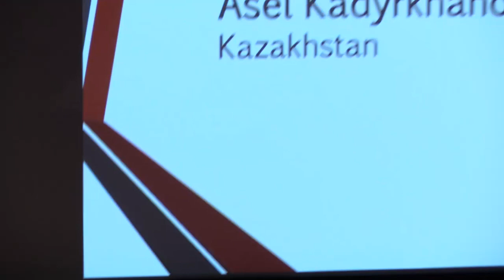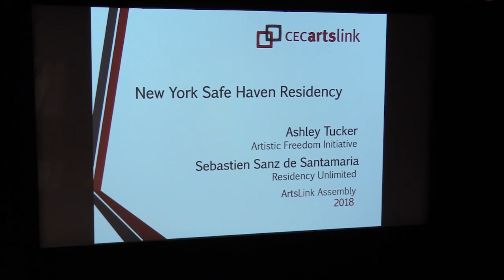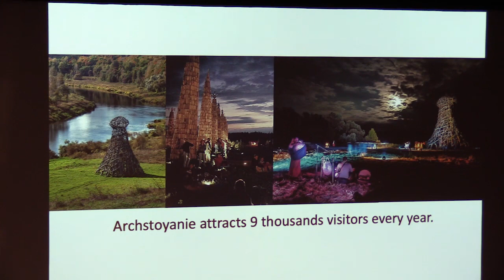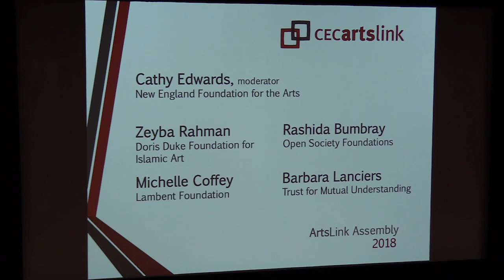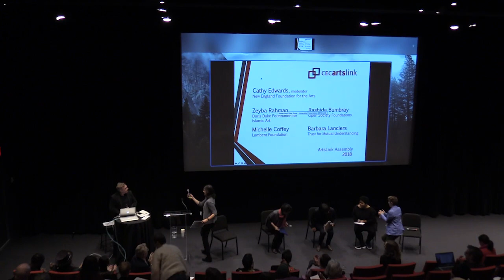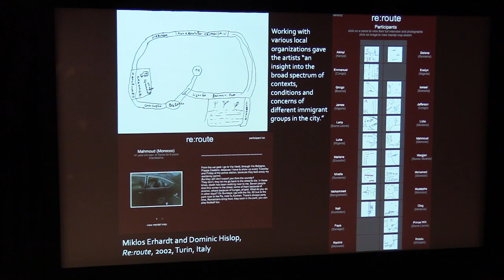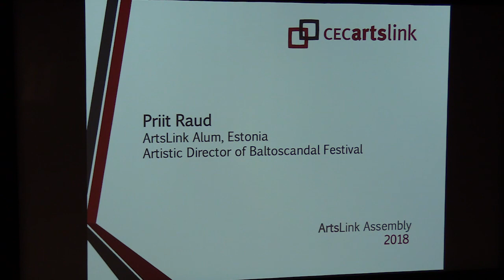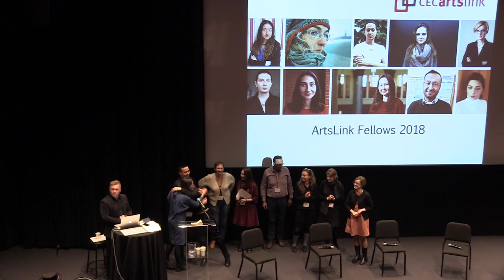Artists and Global Citizenship: a Pilot ArtsLink Assembly produced by CEC ArtsLink, New York City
Video index:

0:00 — Welcome
Hadrien Coumans and Brent Michael Davids, Lenape Center / Simon Dove, CEC ArtsLink

7:39 — ArtsLink Fellows 2018: Inga Lāce, Latvia / Assel Kadyrkhanova, Kazakhstan

18:30 — Undoing Nationalism: Laurel Ptak, Art in General, and ArtsLink alum Michal Novotny, Centre for Contemporary Art FUTURA, Prague, Czech Republic

29:20 — Arts Envoy Program: Nina Murray, U.S. Department of State

36:18 — The Ecological Challenge: Hadrien Coumans and Brent Michael Davids, Lenape Center

44:22 — New York Safe Haven Residency: Ashley Tucker, Artistic Freedom Initiative and Sebastien Sanz de Santamaria, Residency Unlimited

55:13 — Arab Experimentalism in Music, Performance and Live Art: artists Leyya Tawil and Mike Khoury

1:06:20 — ArtsLink Fellows 2018: Bozhena Zakaliuzhna, Ukraine / Viacheslav Ivaschenko, Russia

1:17:50 — The Arts Beyond Borders — Beginning with the Americas: Simon Brault, CEO Canada Council for the Arts. View the English transcript on the Canada Council for the Arts website: View the French transcript on the Canada Council for the Arts website

1:45:25 — Foundations Investing in Trans-National Cultural Programs: Challenges and Opportunities. Panel moderated by Cathy Edwards, New England Foundation for the Arts with Zeyba Rahman, Doris Duke Foundation for Islamic Art; Michelle Coffey, Lambent Foundation; Rashida Bumbray, Open Society Foundations; and Barbara Lanciers, Trust for Mutual Understanding

2:30:30 — ArtsLink Fellows 2018: Zoya Falkova, Kazakhstan

2:41:10 — The Relevance of Socially Engaged Art Practice in Times of Crisis: Izabel Galliera, Assistant Professor, McDaniel College

2:57:33 — How the National Endowment for the Arts Fosters International Creative Collaboration: Guiomar Ochoa, International Activities Specialist, National Endowment for the Arts

3:07:35 — ArtsLink Fellows 2018: Adela Demetja, Albania / Karolina Halatek, Poland

3:18:26 — Make Sanctuary Not Art — Institutions, Artists and the Politics of Solidarity: Abou Farman Farmaian, The New School

3:29:17 —  Priit Raud, ArtsLink alum, Estonia

3:41:14 — The Muslim Ban: Policies Targeting Muslim Communities: Noor Zafar, ACLU

3:51:48 — ArtsLink Fellows 2018: Raluca Croitoru, Romania / Filip Rađenović, Serbia

3:59:30  — Thanks: All Fellows 2018